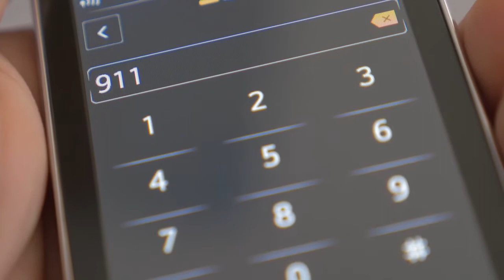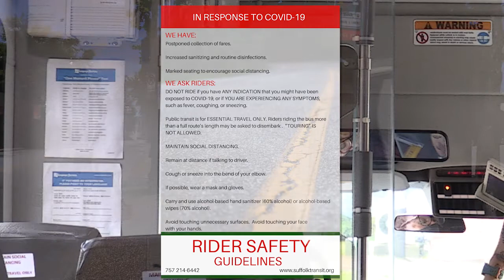Suffolk Transit Rider Safety Guidelines PSA